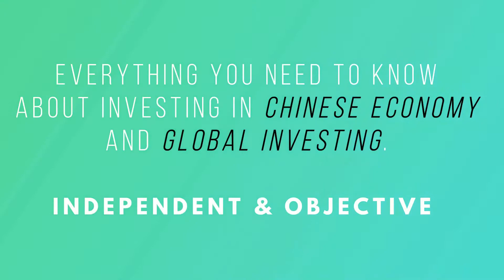Why the Trade War Hurts China More Than The US （2019）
In the two years of trade friction between China and the United States, Chinese companies have suffered more than American companies.
Many people will wonder why China is so passive and eager to end the trade war, even if China is clearly the world's largest manufacturing country, producing 60% of the world's consumer goods.
This is because, in the new pattern of global trade, Chinese corporations do not master the core technology in the manufacture of many parts and components.
More importantly, in the global industrial chain, Chinese corporations are not the standard makers and controllers.